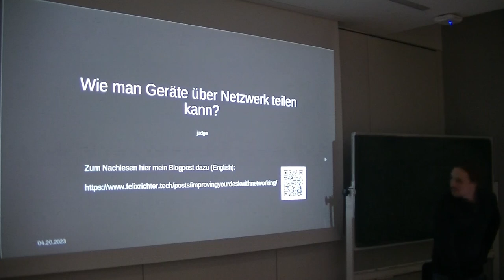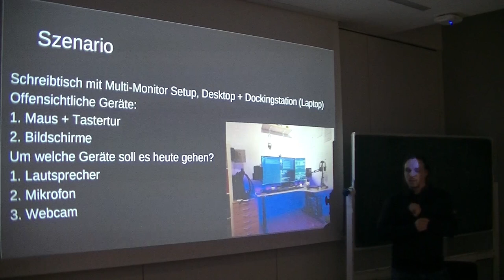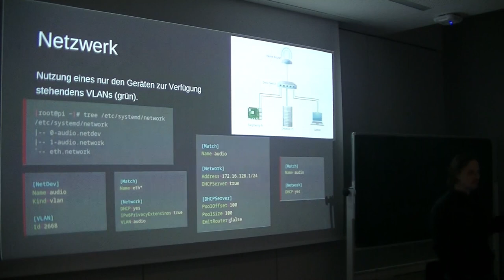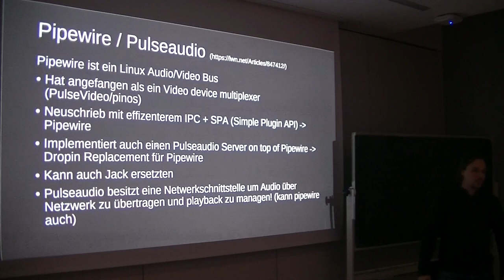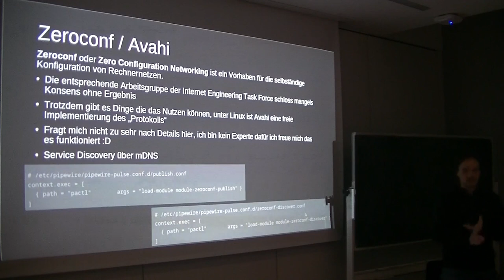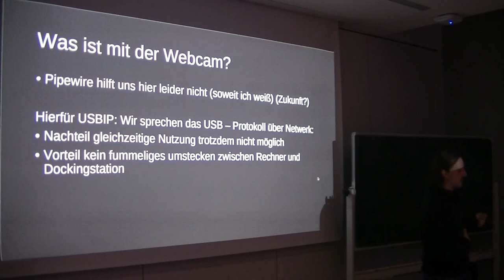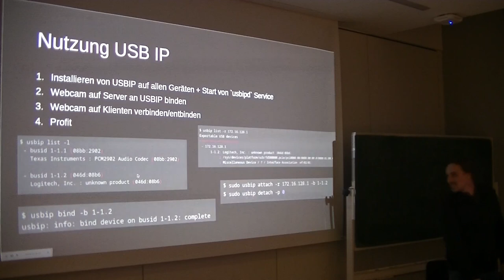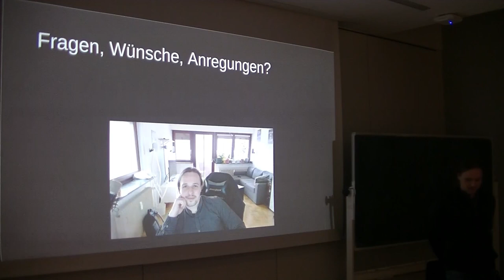[c¼h] Wie man Geräte über Netzwerk Teilen kann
Von Judge

Ich erzähle euch darüber wie ich an meinem Schreibtisch Lautspecher, Mikrofon und Webcam zwischen Laptop und Desktop teile.